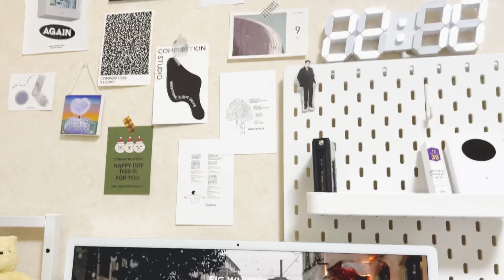[off🔴]スライム捏ねながら近況報告的な雑談みたいなSE🗽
お久しぶりです‪( ᐪ꒳ᐪ )‬
みなさんお元気ですか！！！